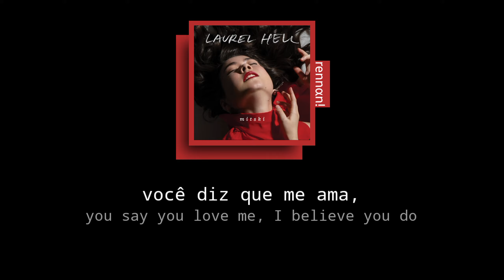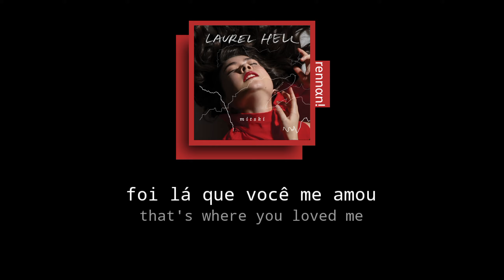mitski - that's our lamp | tradução & letra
TRADUÇÃO ADAPTADA

letra:

We fought again, I ran out the apartment
You say you love me, I believe you do
But I walk down and up and down
And up and down this street

'Cause you just don't like me
Not like you used to, ooh
Ooh, ooh

That's our lamp, it shines like a big moon
We may be ending, I'm standing in the dark
Looking up into our room, where you'll be waiting for me

Thinking that's where you loved me
That's where you loved me, ooh
Ooh

Ooh

Thinking that's where you loved me, that's where you loved me
That's where you loved mе, that's where you loved mе
That's where you loved me, that's where you loved me

**rennanTM é um projeto voluntário, ou seja, eu não ganho dinheiro para produzir nenhum dos vídeos.
Caso queira apoiar e colaborar mais ainda com o canal, nos doe uma pequena quantia ;).